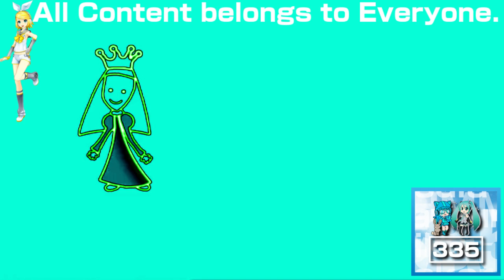(REQUESTED) Cartoonito Karaoke - Old MacDonald In Phased Effect 4.0